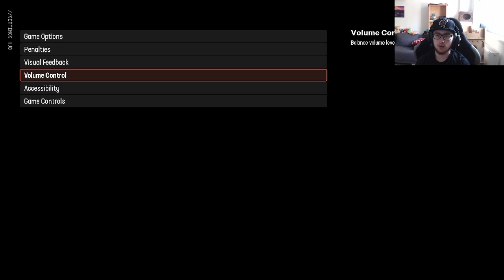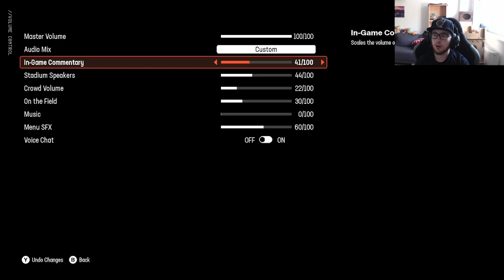Klare Steigerung! Reicht es zum Sieg? Week 2 @ Eagles | Madden NFL 25 Superstar #2 Deutsch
In Woche 2 der NFL Season spielen die Falcons bei den Philadelphia Eagles. Die Performance ist besser, aber reicht es zum Sieg?

🎥Streamkollegen:
Keine im Video

Spiel: Madden NFL 25
Entwickler: EA Sports
Version: PC
Kaufen: Steam oder Origin
Aufgenommen von: Rufus